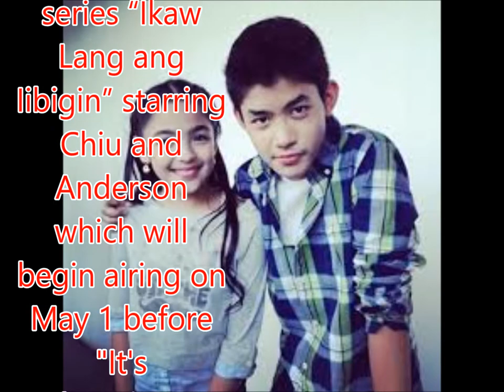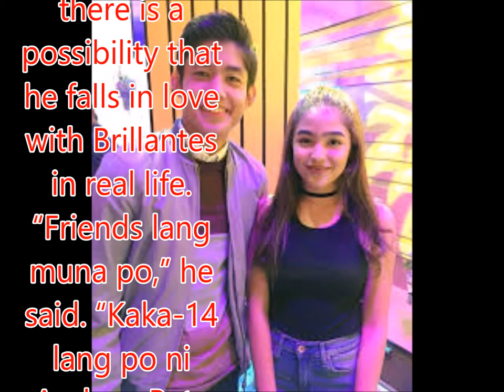Grae hopes tandem with Andrea Brillantes will go a long way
Philippines News today : Entertaiment scandals

Teen actor Grae Fernandez is hoping his onscreen tandem with fellow teen star Andrea Brillantes would also go a long way just like the love team of Kim Chiu and Gerald Anderson.
Fernandez and Brillantes are both part of the upcoming series “Ikaw Lang ang Iibigin” starring Chiu and Anderson which will begin airing on May 1 before "It's Showtime."
In an interview with entertainment site Push, the 15-year-old Fernandez said: “Sa panahon po kasi ngayon, iyon po talaga ang trend. Nagsisimula po sa love team like itong Kimerald so ganu’n po siguro talaga.”
“Kasi kapag love team po kasi, partnership talaga 'yung binubuo niyong dalawa. Tapos kapag tumatanda na po, dini-develop niyo na po 'yung sariling identity niyo. 'Yung iba po tumatagal 'yung love team. Pero meron namang hindi nagiging successful. 'Yung sa amin po ni Andrea, gusto ko na tumagal din.”
The actor, however, shrugged off the question when asked if there is a possibility that he falls in love with Brillantes in real life.
“Friends lang muna po,” he said. “Kaka-14 lang po ni Andrea. Bata pa po kami pareho.”
Although saying that only time can tell where their friendship will lead them, Fernandez admitted: “Pero siyempre po nagagandahan po ako sa kanya. At mabait po siyang katrabaho at friend.”